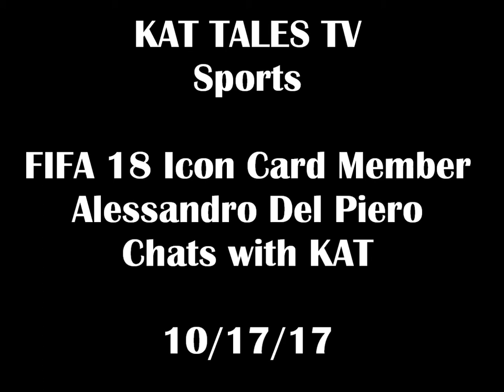FIFA 18 Icon Card Member Alessandro Del Piero Chats with KAT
Alessandro Del Piero seen going shopping wearing his signature sunglasses and new line of athletic shoes